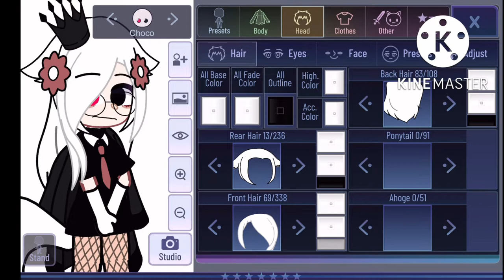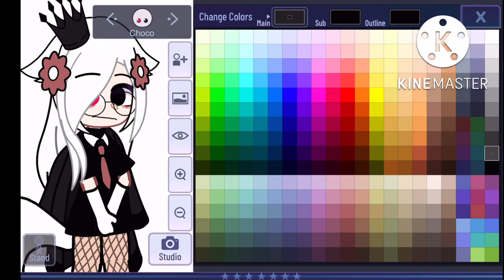||How to make my oc ?||GachaLife||